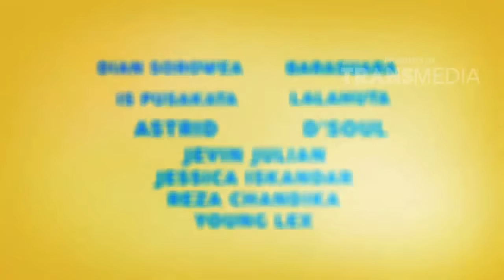MTMA - Richard Kyle Eksplore Ambon!! (9/12/18) Part 5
TAYANG SETIAP SABTU - MINGGU PUKUL 08.30 WIB